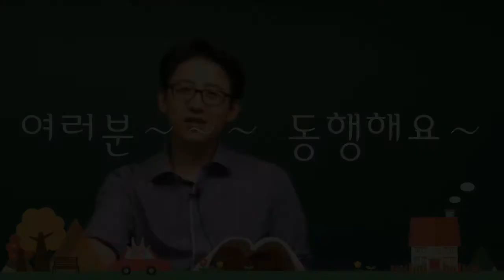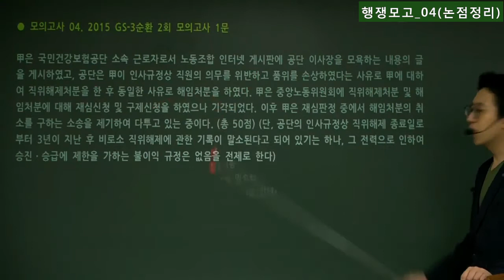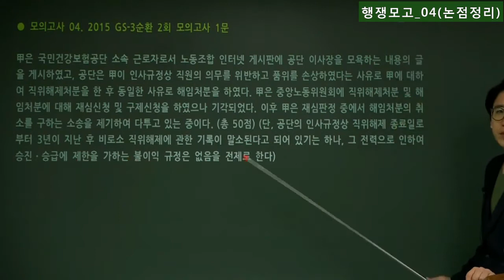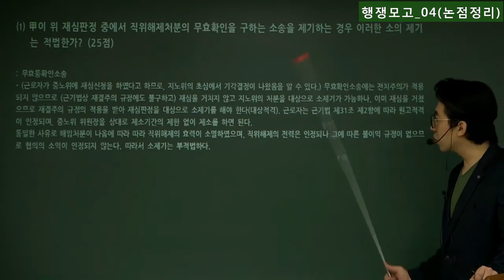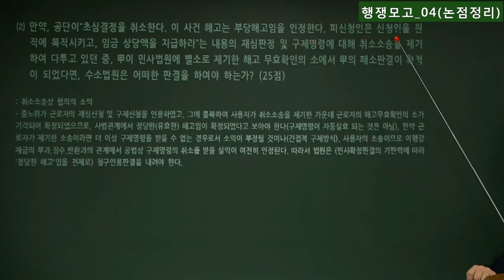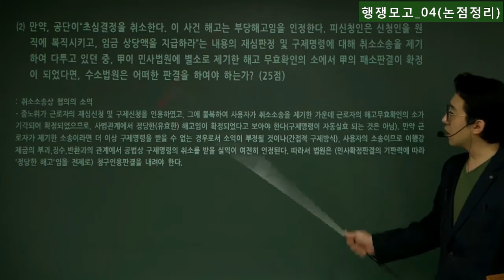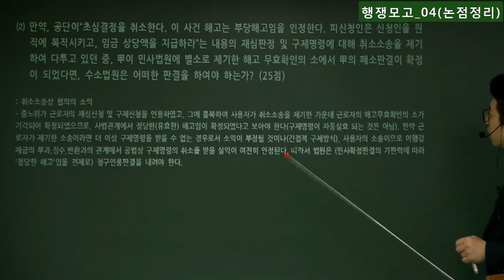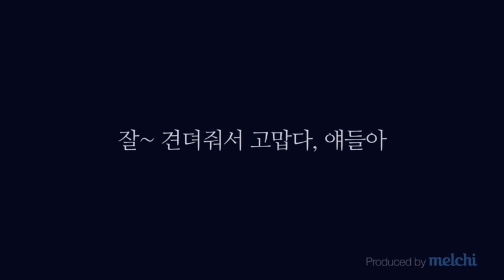[행정쟁송법 모의고사] 04모고_논점(논점찾기 교재)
민주주의 수호'를 위한, 장기 프로젝트 "수험독립군" 동행티비 후원하기

"동행" 카톡방 참여하기: milkandrice

§ 공인노무사 2차 시험을 준비하시는 분들 중에 스스로 민주진영 수험생이라고 생각하고, 최종 합격시까지 포기하지 않고 끝까지 진지하고 성실하게 열공할 것을 약속할 수있는 분의 경우에는 위의 안내에 따라 카톡으로 인사문자 보내주시기 바랍니다. 동 재생목록의 '행정쟁송법 이론강의' 외에 사례풀이(기출문제+모의고사), 노동행쟁(이론강의+사례풀이) 등 추가수업을 진행하는 공인노무사 Magic team을 별도로 운영하고 있습니다.  ps. 다른 시험을 준비하시는 분들의 경우에는 Magic team 구성건의 받습니다.

행정쟁송법의 마법을 풀어라!
Magic 행정쟁송법, min-ssam의 합격드라마

Just Right, "민주진영" 맞춤형 수업

✔ 몇 개의 시험 후기...

★ 선생님의 스몰스텝 전략은 정말 시험에 최적화되어 있고 모의고사는 최강인 듯합니다 ㅋㅋㅋ 논점만 알고 나머지는 조립식대로... 처음엔 무슨 뜻인지 싶었는데 지금은 그렇게 안하면 대체 어떻게 한다는 거지? 라는 생각이 드네요.
★ 선생님 진심 감사합니다. 마지막에 111하고 모고 정리해주신 것만 돌렸는데 대박이네요. 끝나자 마자 감사 말씀드리고 싶었습니다. 수업 안 들었음 어쩔... ㅋㅋ
★ 문제 받아보고 손 떨렸어요 ㅠㅠ ㅋㅋㅋ
★ 선생님 열정과 노력에 감사드립니다. 덕분에 시험을 잘 마칠 수 있었습니다. 고맙습니다.
★ 점수는 나와봐야 알겠지만 ㅋㅋ 시험보자 마자 좋아요~~ 보는 순간에 합격한다면 행쟁 때문이다. 라는 생각이 휙 지나갔네요 ^^ 좋은 결과 당연히 바라지만 이번에 선생님 따라가서 시험본 소감은 200% 만족입니다.
★ 지난 일년간 함께 해주셔서 정말 감사드립니다. 행쟁 모르겠다고 징징대던 제 모습이, 딱 1년 전에 행쟁 시험지 받아드는 순간이 너무나 무서웠던 제 모습이 주마등처럼 지나가네요.
★ 오늘 시험지를 받고 보는 순간 아! 싶었습니다. 옆에 애들은 자기도 하고, 한숨 푹푹 쉬어가며 써가더라구요. 저는 오히려 아는 문제 나왔는데 실수하면 안 된단 생각에 손에 힘만 더 들어갔습니다.
★ 결과를 떠나서 선생님 열정에 감동했습니다~
★ 선생님은 늘 학생들한테 뭘 더 해줄까만 생각하세요 ^^
★ 선생님은 노동행쟁을 정확히 가르쳐주시는 유일한 분입니다.
★ 변시 모의시험 행정법 사례형이랑 기록형 모범답안 선정되었어요. 선생님 감사드려요. ^^
★ 올해 문제는 찍기특강에서 다 나왔습니다.